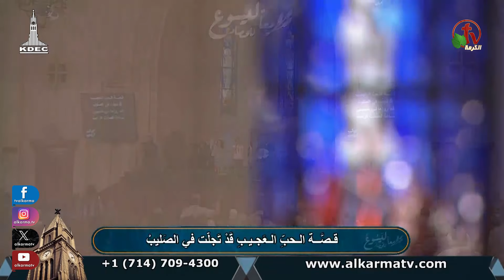كنيسة قصر الدوبارة - الأحد 21 أبريل 2024 - Kasr El-Dobara Church - قناة الكرمة-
الاجتماع العام  بالكنيسة الإنجيلية بقصر الدوبارة  - Kasr El-Dobara Church
الأحد 21 أبريل  2024- بث مباشر على شبكة قنوات الكرمة
ترنيم الأخ كيرلس مجدي  مع فريق ترانيم الكنيسة
العظة: القس سامح موريس
راعي الكنيسة الدكتور القس سامح موريس

Sunday Service live from Kasr El-Dobara Evangelical Church
Live on ALKARMA TV Network - Sunday Apr. 21, 2024
Worship by brother Kerelos Magdy with worship Team
Sermon by Rev. Sameh Maurice
Pastor of the church Rev. Dr. Sameh Maurice

اجتماعات قصر الدوبارة على قناة الكرمة كل يوم أحد
الساعة 9  صباحًا بتوقيت شمال أمريكا والموافق الساعة 7 مساءً بنوقيت القاهرة